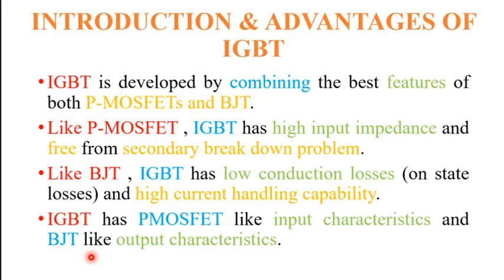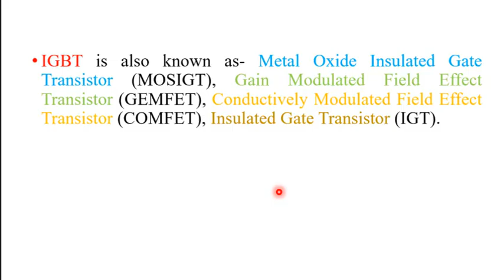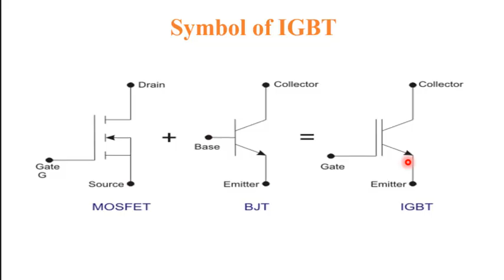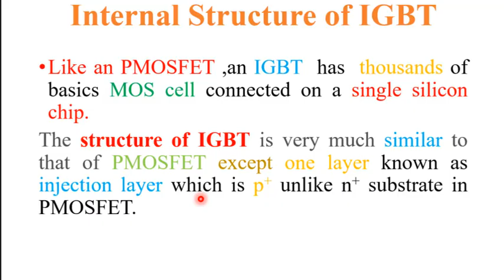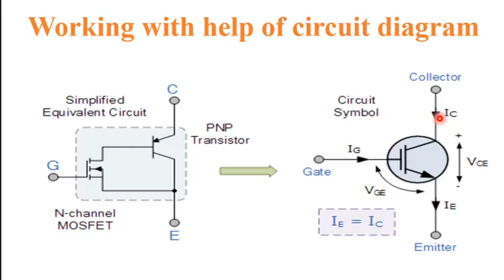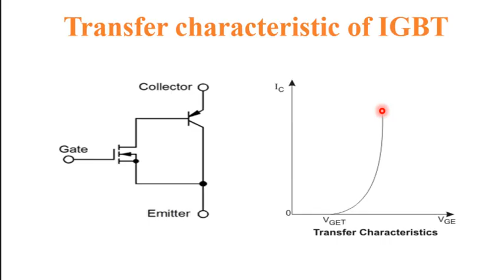Lecture 14 IGBT (Insulated Gate Bipolar Transistor) Its working, V-I characteristics HINDI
In this video i explain about IGBT   (Insulated Gate Bipolar Transistor ) in HINDI .It is a important device in power electronics .In my another video i will explain about PMOSFET and POWER BJT .For more videos related to the topic please visit the given links:
In this video i explain SCR Protection (Silicon Contron Rectifier)